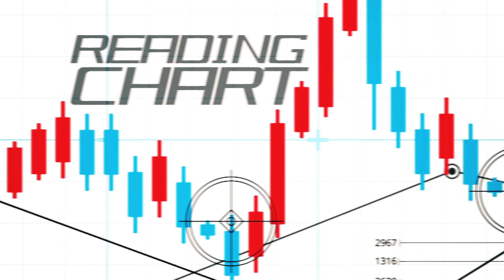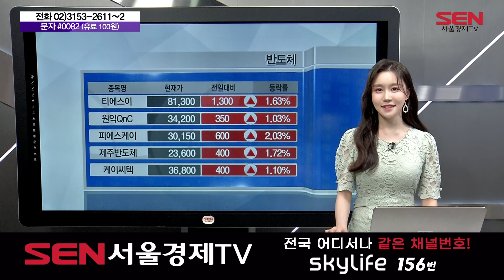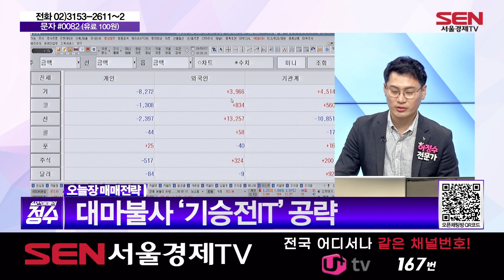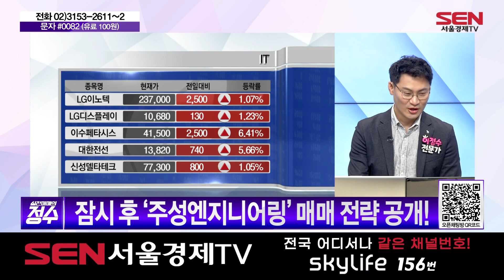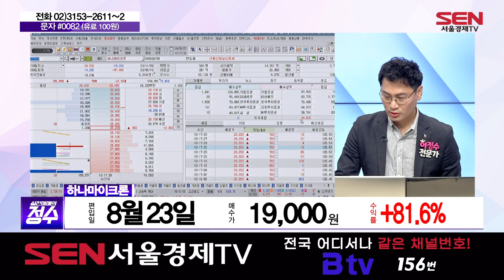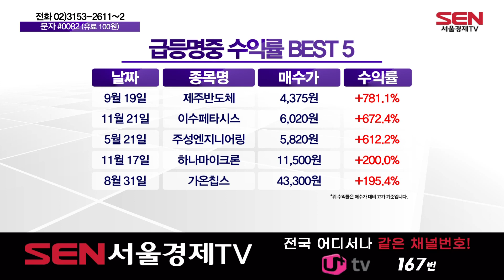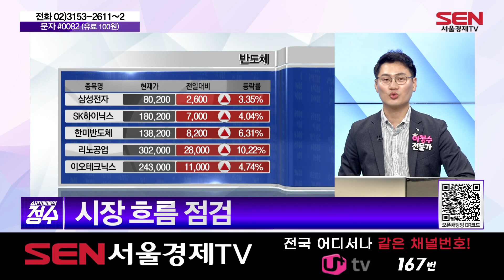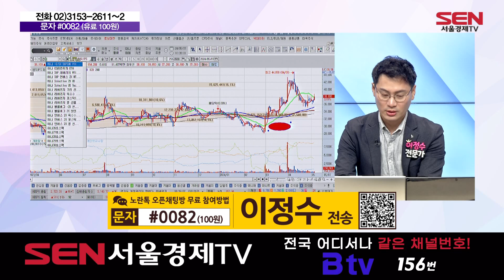실전매매의 정수_313회_20240507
1) 시황점검
-코스피, +1.7%대 오른 2,720선
-코스닥, +0.9%대 오른 870선
-'4월 18일 가바닥ㆍ29일 진바닥' 전략 적중
-대마불사 '기승전IT' 공략

2) 오늘장 표적종목
-주성엔지니어링

3)종목상담

문자
모베이스 5,570 10%